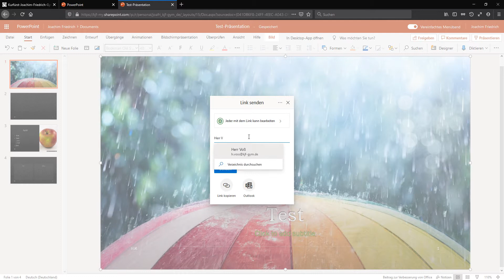PowerPoint 2 Teilen